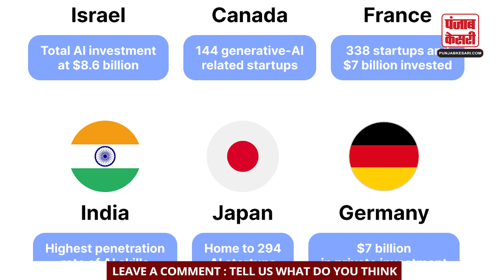Artificial Intelligence ने पूरी दुनिया पर किया राज, जानिए Super Power देशों की गिनती में भारत कहां ?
Artificial Intelligence ruled the whole world, know where India is in the count of superpower countries?

पिछले कुछ समय से दुनियाभर में AI यानी आर्टिफिशियल इंटेलिजेंस की धूम मची है. आज से एक दशक पहले जिस तरह गूगल अचानक लोगों की जरूरत बन गया था. ठीक उसी तरह आज AI भी लोगों की आम जिंदगी का हिस्सा बनता नजर जा रहा है. AI के ऐसे कई टूल्स हैं जो लोगों के लिए काफी मददगार साबित हो रहे है.

AI i.e. Artificial Intelligence has been in vogue all over the world for some time now. The way Google suddenly became a necessity for people a decade ago. Similarly, today AI is also becoming a part of people's daily lives. There are many such tools of AI which are proving to be very helpful for people